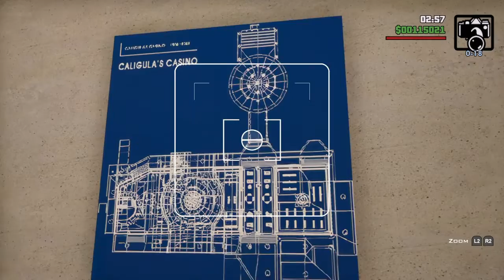Grand Theft Auto San Andreas - The Definitive Edition #27 Walkthrough